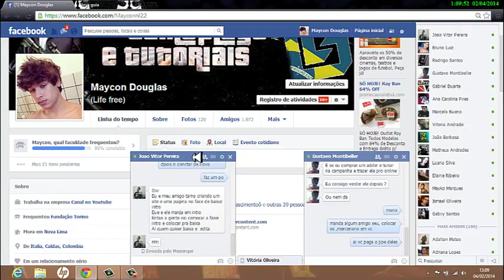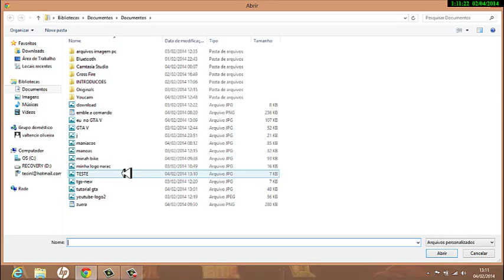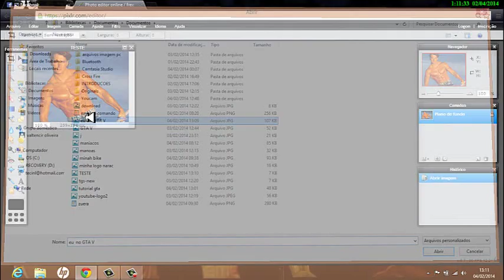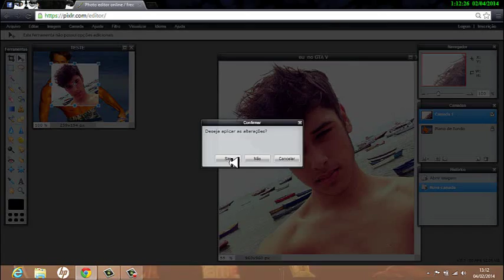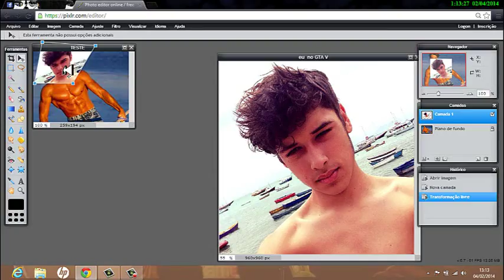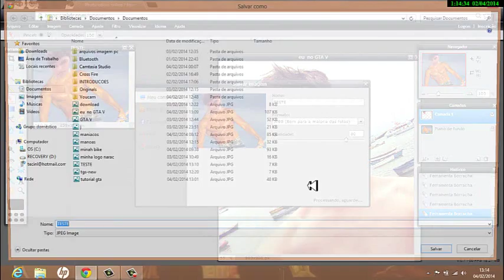Faça montagens com seu rosto, de jeito bem facil! no PHOTO EDITOR ONLINE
deixe suas criticas, e ate o proximo video fuii.